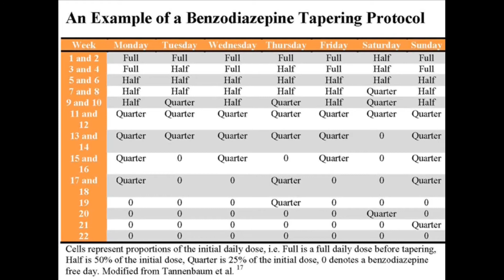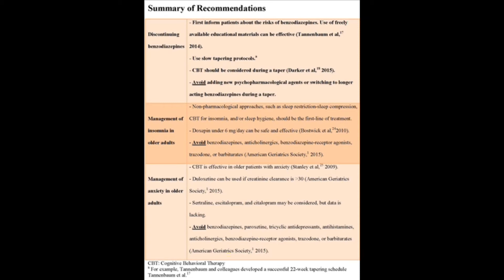The Dangers of Benzodiazepine Use in Older Adults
Dr. Matej Markota, a Resident in Psychiatry, and Dr. J. Michael Bostwick, a Professor of Psychiatry, both at Mayo Clinic in Rochester, MN, offer clinicians with recommendations in their article appearing in the November 2016 issue of Mayo Clinic Proceedings, on why and how to discontinue benzodiazepines in older adults, and what alternative treatment options can be used in this population.